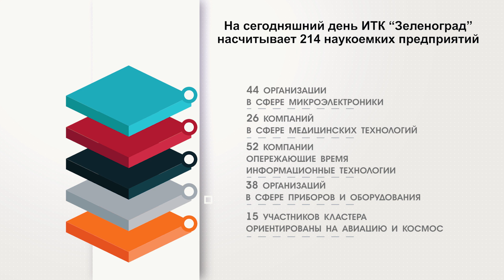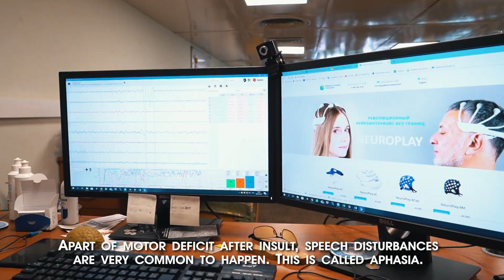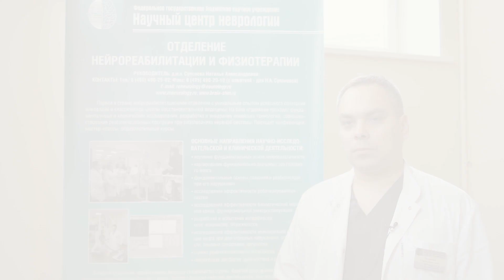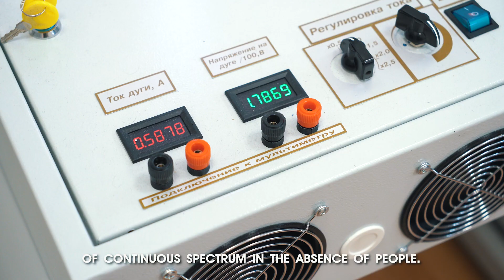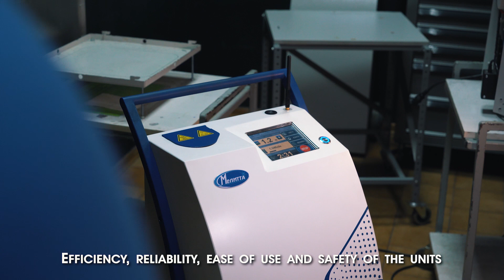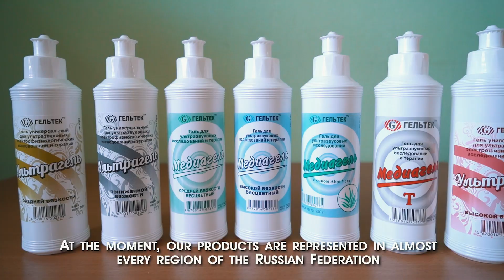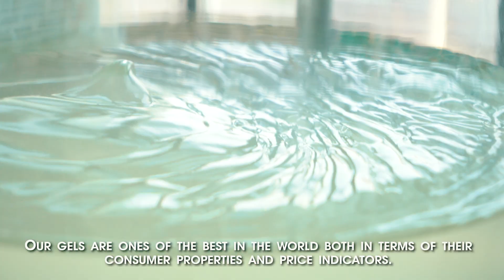Инновационный территориальный кластер «Зеленоград»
Антропоморфный Пушкин, интерфейс «мозг-компьютер» с очками дополненной реальности, уникальные методики для индустрии красоты – это только небольшая часть разработок резидентов инновационного территориального кластера «Зеленоград».

Об удивительном комплексе, объединяющем более 400 компаний в сфере науки, в рубрике Технопарки_Москвы рассказывают его резиденты: Профессиональная косметика «Гельтек», НПП «Мелитта», компания «Нейроботикс», многие из которых уже стали знамениты.